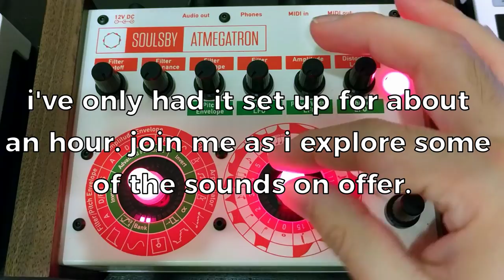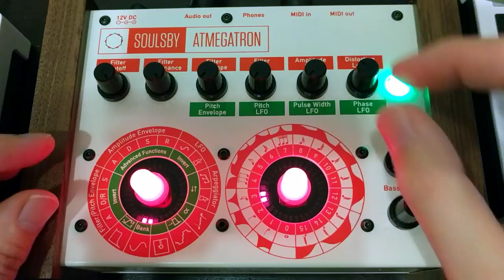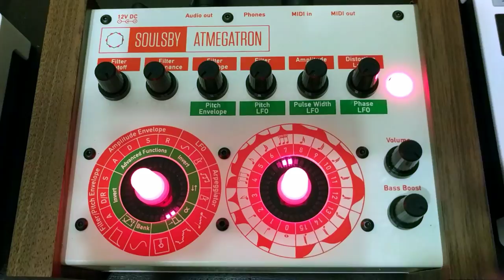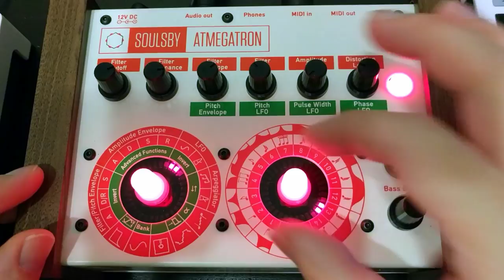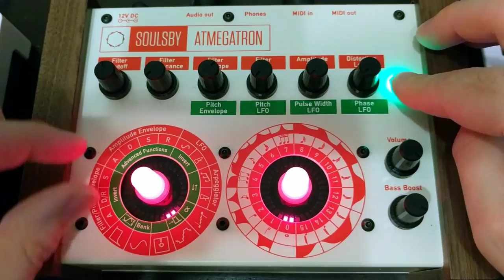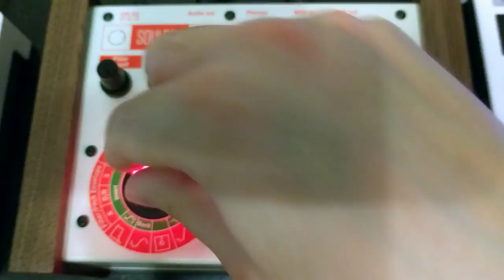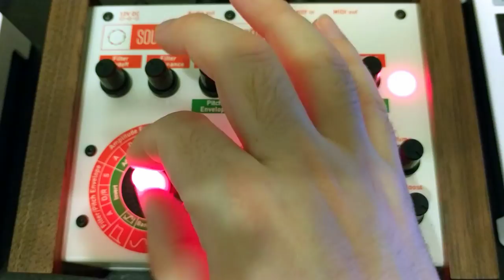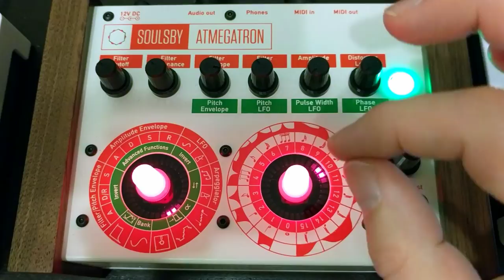Soulsby Synthesizers Atmegatron - First Impressions (No Talking)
I've just picked up a Soulsby Synthesizers ATMEGATRON (best name ever). An unashamedly 8-bit synth that does pretty, shiny, gritty, chip-tuney, bitcrushy sounds. It's ace. There'll be a full demo soon, but for now, here's a little exploration of just some of the sounds it has hidden away inside its colourful shell!